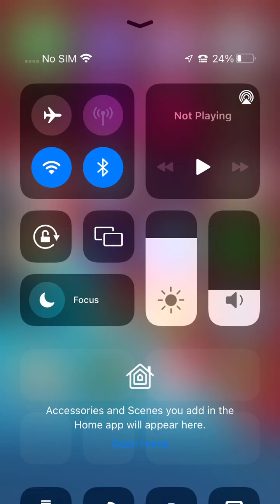smash hit zen